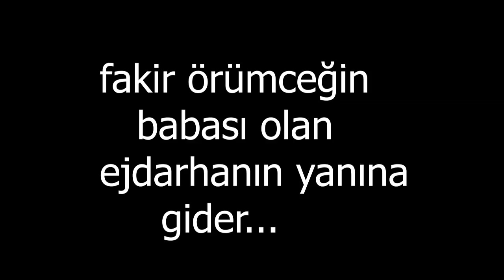FAKİR VS ENDER DRAGON ! 😱 - Minecraft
Herkese merhaba arkadaşlar.Bu kanalda sizler için  minecraft parodileri ve minecraft animasyon yaparak sizleri eğlendiriyorum.

Merhaba ben can sizleri minecraft videoları cekerek ,  minecraft son sürüm ile minecraft parodileri yapıyorum minecraft oyunları sende seviyorsan dogru yerdesin.